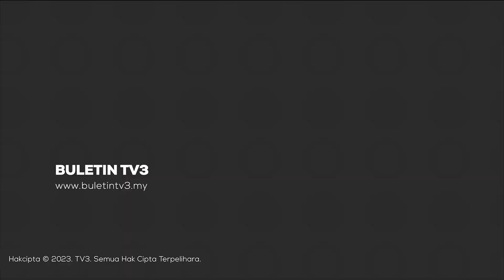TIKTOK AWARDS MY 2023 | Khairul Aming Tepati Ramalan, Menang "Creator Of The Year"